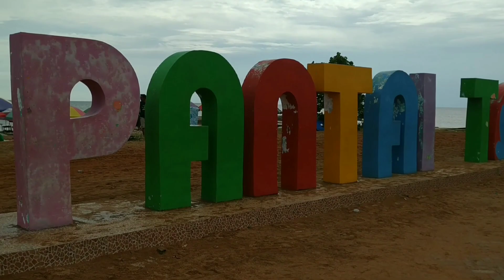Touring ke Pantai Takisung Tanah Laut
perjalanan dan berwisata ke pantai takisung kabupaten tanah laut